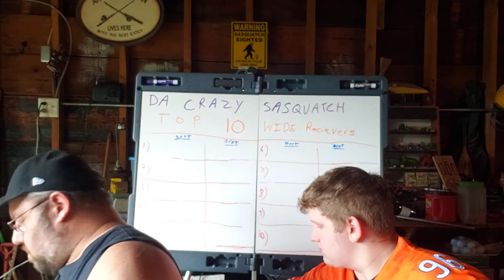blooper on football picks. when you dont realize you hit record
oops, camera was on